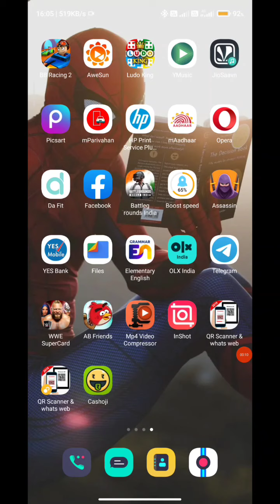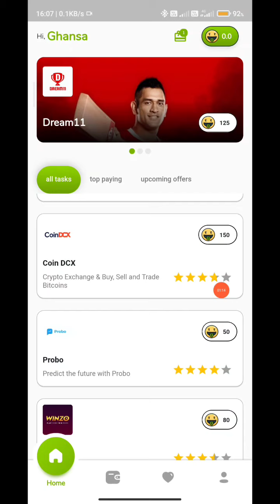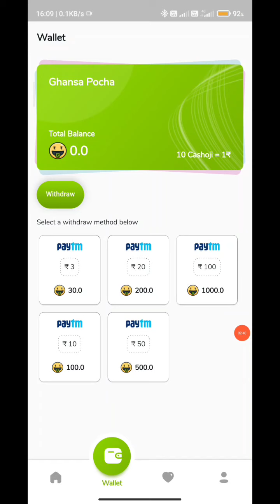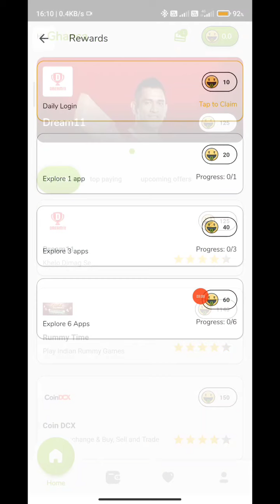অ্যাপ ইন্সটল করে ও বন্ধুদের রেফার করে টাকা ইনকাম করুন || Earn Money Online || Bangla 2022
অ্যাপ ইন্সটল করে ও বন্ধুদের রেফার করে টাকা ইনকাম করুন || Earn Money Online In Bangla 2022

Win Rewards with mReward by doing simple tasks and get *Instant Withdrawal to your Paytm Wallet*:
1.Installing apps
2.Daily Rewards
3.Referring your friends.

Install Now!